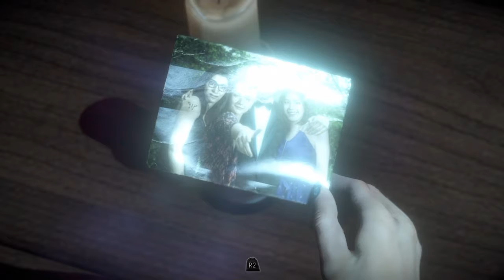Until Dawn: Allo,...Cindy! (ép. 10)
La machine infernale est en marche et plus rien ne pourra l'arrêter...                                 Je Matt et Émilie, qui se sont aventurés dans les bois à la recherche de la tour radio, se retrouvent en très mauvaise posture au bord d'une falaise...Vont-ils survivre?                 Pendant ce temps, au châlet, Sam ne se doute pas qu'un psychopathe se tient juste derrière elle...seule, dans cette grande maison et à la merci de son futur agresseur. Personne ne pourra entendre ses cris de désespoir le moment venu! J'oubliais...seule,mais surtout avec pour unique vêtement, une serviette. (Espérons que le ridicule ne tue plus...les mauvais goûts de Jess en terme de slip, lui on coûté la vie!)                                                         Je vous souhaite un bon épisode et je vous dis à très bientôt. Je vous fais pleins de gros poutoux, bon jeux à tous:)                                  p.s: gros gros retard sur le pc:( première mise en ligne la semaine prochaine si tout va bien!!!... ( un grand merci à GoldDigger et Kaiser)